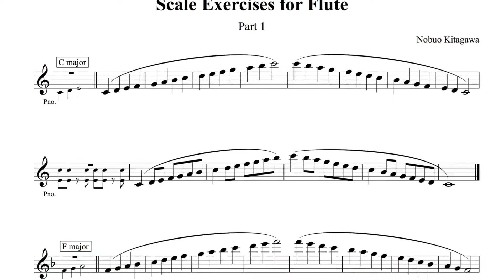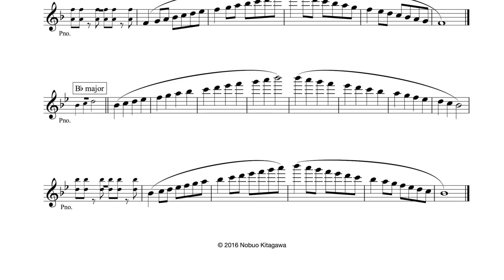Scale Exercises for Flute—Part 1 フルートの為のスケール練習曲—Part 1